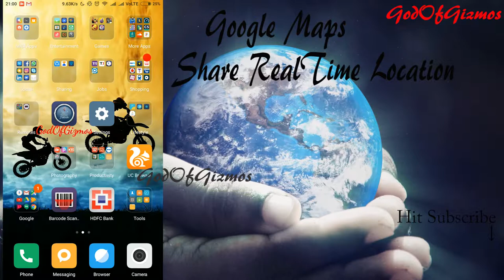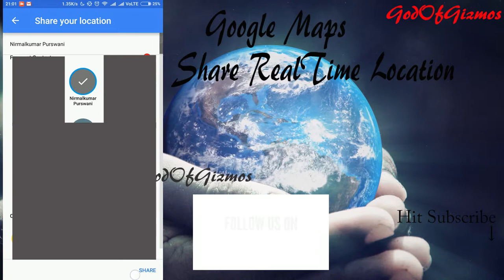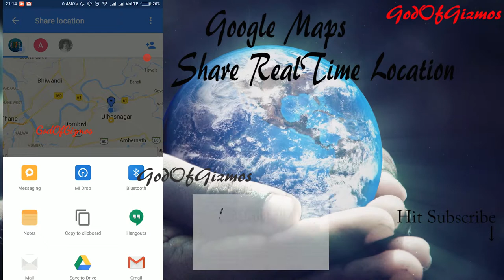Share Real-time Location Google Maps New Feature - ENGLISH AUDIO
Friends, Using this new feature of Google Maps you can keep track of your Children, Grandparents, Mobilephone can be tracked once lost.

Don't forget to switch on GPS on your device.
This feature is only available on mobile device/application.

Can also be tracked using desktop , however location can only be tracked and not be shared from desktop version

Spinning Globe in the background is used from below link
For Video: please add "Videezy.com" in the final credits
For Print: please add "Videezy.com" in the final copy
For Websites: copy and paste the following code for attribution

Background Music is used from YouTube Music Libraray

Sony MDR-ZX110A On-Ear Stereo Headphones (White)

MY RECOMMENDATION
Boat Rockerz 400 On-Ear Bluetooth Headphones (Carbon Black)

JBL T-100A In Ear Headphone with Mic (Black)

JBL T110 In Ear Headphones Black

JBL T150A White

Accessories – Clothing, Shirting Etc.

All Computer Accessories

All Mobile Phones

Beauty Store

All Watches

Sennheiser CX 180 Street II In-Ear Headphone (Black)

Skullcandy SCS2DUFZ-385 Jib In-Ear Headphone (Lime/Gray)

Skullcandy JIB S2DUDZ-003 In-Ear Headphone (Black)

Skullcandy Ink'd 2 S2IKDY-010 In-Ear Headphone with Mic (Black and Red)

Skullcandy S2IKDY-003 In-Ear Headphone With Mic (Black)

JBL C100SI In-Ear Headphones with Mic (Black)

Sennheiser CX 275 S In -Ear Universal Mobile Headphone With Mic (Black)

Computer Accessories

I3 6th Gen x64Bit Laptops

HP 15-BE011TU 15.6-inch Laptop (4GB/1TB/Free DOS /Integrated Graphics), Jack Black

HP Notebook 15-AY542TU 15.6-Inch Laptop (4 GB RAM DDR4, 1 TB HDD)

HP 15-BE015TU 15.6 Inches Laptop(Processor i3-6006U/8GB/ 1TB/ DOS),Sparkling Black Colour

Dell Inspiron 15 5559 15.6-inch Laptop (i3-6100U/4GB/1TB/DOS/Integrated Graphics), Black

HP AR003TU - 14 Inch Laptop (4GB / 1TB / Integrated Graphics/ DOS) Turbo SIlver

NOT SURE IF IT SUPPORTS 64Bit OS
Dell Vostro 3568 Z553505UIN9 15.6" Anti Glare HD LED Laptop (6th Gen 2.30 GHZ Intel Core i3- 6100U/4GB DDR4 RAM/1TB HDD/Ubuntu),Black

Dell Inspiron 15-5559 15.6-inch Laptop (Core i3 6th Gen -6100U/4GB/1TB/Windows 10/Integrated Graphics),Silver

Acer Aspire ES1-572 (UN.GKQSI.003) Core i3 6th Gen - 6006U / 4 GB / 500GB HDD /15.6 inch Led Display / Linux / Midnight Black

I5 6th Gen x64Bit Laptops

HP 14-AM081TU 14-inch Laptop (4GB/1TB/Windows 10 Home/Integrated Graphics), Turbo Silver

HP 15-BE002TX 15.6-inch Laptop (8GB/1TB/Windows 10 Home/2GB Graphics), Turbo Silver

HP 15-AY503TX 15.6-inch Laptop (i5-6200U/8GB DDR4L /1TB /DOS/2GB Graphics Dedicated), Turbo Silver

HP 15-AU003TX 15.6-inch Laptop (i5-6200U/8GB/1TB/Windows 10 Home/2GB Graphics), Natural Silver

Asus R558UR-DM069D 15.6-inch Laptop (i5-6200U/4GB/1TB/DOS/NVIDIA GT 930MX 2GB Graphics), Dark Brown

Dell Inspiron 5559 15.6-inch Laptop (-i5-6200u/4GB/1TB/Windows 10), Silver

HP 15-ac179TX 15.6-inch Laptop (i5-6200/4GB/1TB/DOS/2GB Graphics), Turbo Silver

Dell Vostro-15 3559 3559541TBiBU 15.6-inch Laptop (i5-6200U/4GB/1TB/Ubuntu/Integrated Graphics), Black

Inspiron i7-15RSLV Dell 15R 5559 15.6" FHD Touch 6th Gen i7-6500U 16GB 1TB HDD Upto 4GB AMD Graphics Windows10 Back-lit KeyBoard (1920x1080) DVDRW(Silver)

HP Core i5 7th Gen - (8 GB/1 TB HDD/Windows 10 Home/4 GB Graphics) Y4F77PA 15-au114TX Notebook (15.6 inch, Natural SIlver, 2.03 kg)

Dell Inspiron 5000 Core i7 7th Gen - (8 GB/1 TB HDD/Windows 10 Home/4 GB Graphics) Z563505SIN9G 5567 Notebook (15.6 inch, Grey, 2.36 kg)